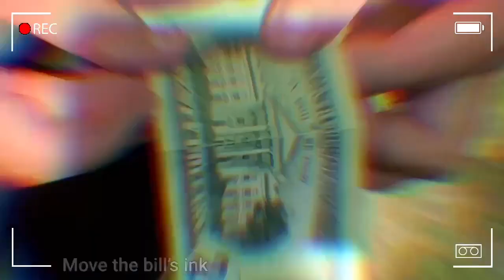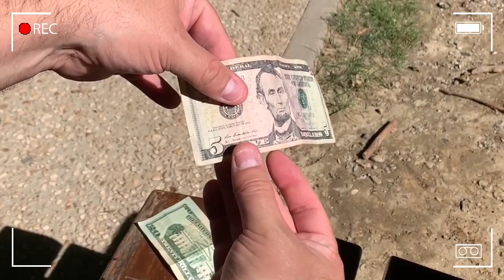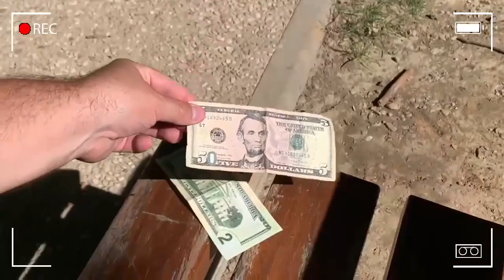No print Demo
"Cet été avec NO PRINT, votre facture va changer de valeur !"

Performé dans l'émission de Kamel le magicien, NO PRINT de Mickael Chatelain est MAINTENANT DISPONIBLE !

Une fois de plus, Mickael propose un effet IMPOSSIBLE, si MAGIQUE, si ORGANIQUE !

Modifier la valeur d'un billet sous les yeux du spectateur !

NO PRINT est tellement VISUEL, vraiment FACILE et NOUVEAU

Toujours dans votre poche prêt à être utilisé, au restaurant, pour vos amis ou à la caisse du magasin.

L'effet est TELLEMENT PROPRE...

Vos spectateurs deviendront fous, croyez-moi !

Tous les tours avec de l'argent ont un effet vraiment très fort sur le spectateur et vous le vérifierez encore une fois avec NO PRINT.

Vous laisserez un souvenir magique à votre public !